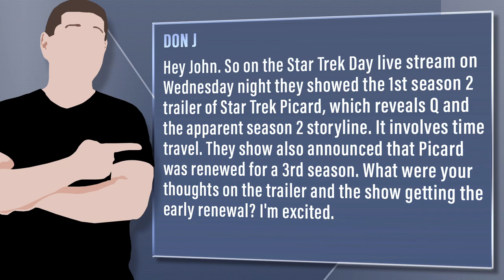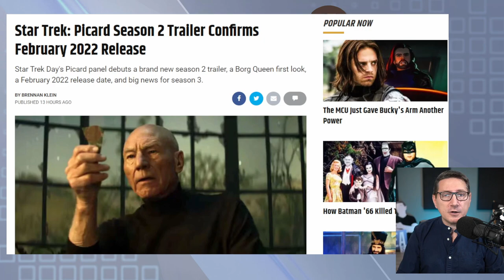Picard Season 2 Trailer Reveals Mission To The Past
Viewer Question:
Don J - Hey John. So on the Star Trek Day live stream on Wednesday night they showed the 1st season 2 trailer of Star Trek Picard, which reveals Q and the apparent season 2 storyline. It involves time travel. They show also announced that Picard was renewed for a 3rd season. What were your thoughts on the trailer and the show getting the early renewal? I'm excited.

Mic pre-amps

Streaming Software
Wirecast Pro